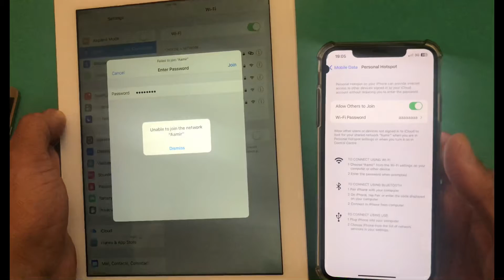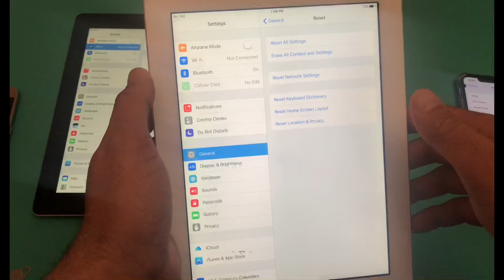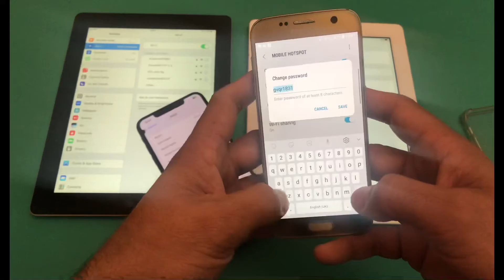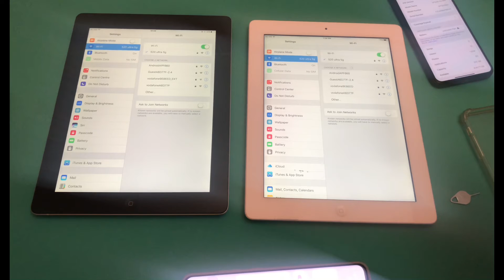iPhone - iPad - unable to join wifi network -Failed to join network-iOS 7-8-9-10-11-12-13-14-15-16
This will fix - Ipad unable to join the network -Failed to join network-iOS 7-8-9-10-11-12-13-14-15

Solution 1- reset network settings
solution2-reset iPad and restore with iTunes only , don’t restore with 3U tools or other tools

3-use iOS 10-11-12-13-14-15 as hotspot
Because
iOS to iOS hotspot is blocked on iOS 16 and higher which seems to be a classic bug

4-Final Solution- Use android as hotspot with same SIM card it will work like charm